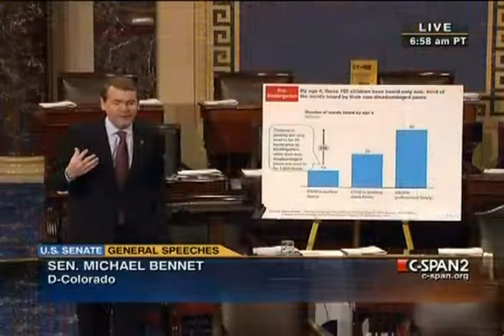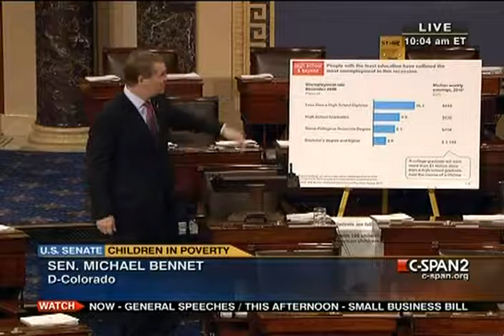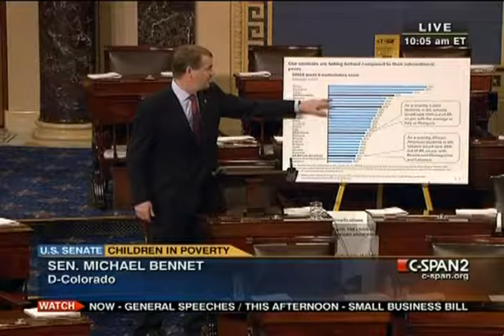Senate Session 2011-03-31 (09:30:15-10:47:22)